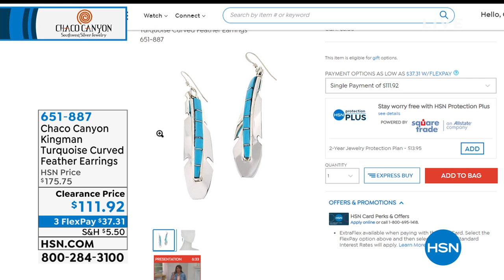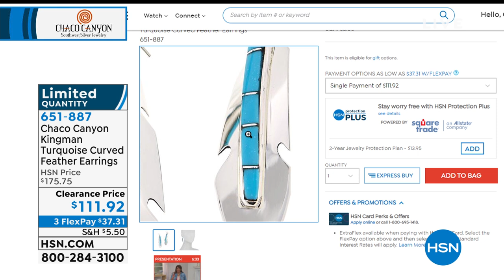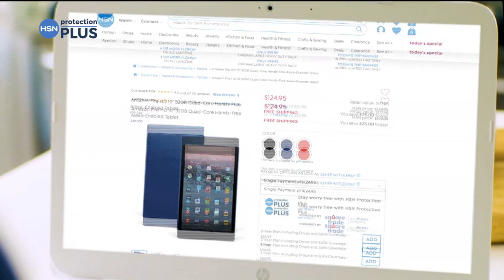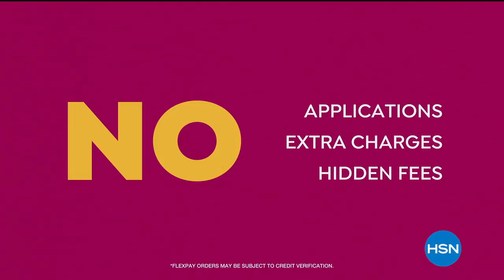Tony Little Gazelle Power Plus with Power Pistons with 6...